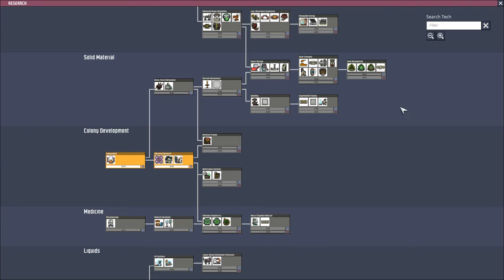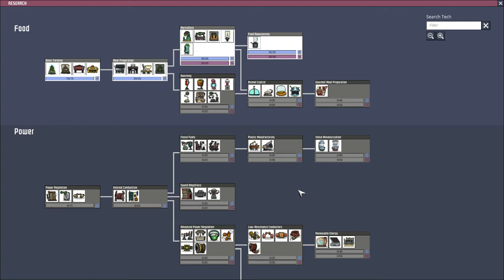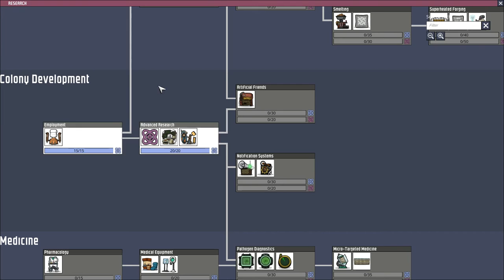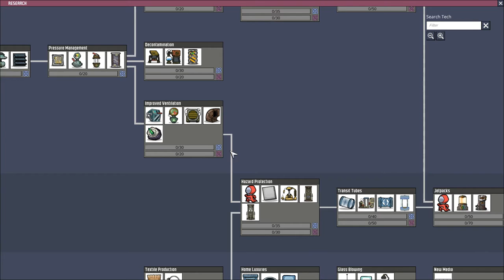OxygenNotIncluded : Episode 1 : Icy Hot World